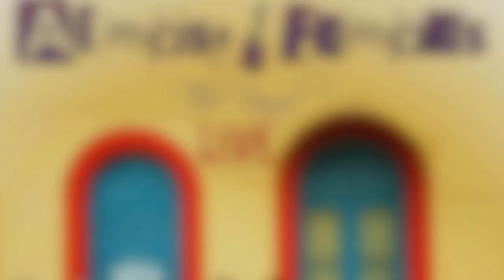Almost Famous (The Band) - Love Bites live at Library Espresso Bar 12/3/16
Almost Famous (The Band)- Love Bites

Performing "Love Bites" live at Library Espresso Bar

This is a video from our live in  Library Espresso Bar performing Love Bites as a cover!

Vocals: Despina Iliopoulou
Guitars: George Bizas & Dennis Moutsos
Bass: Giorgos V
Drums: Christos Dedes

Almost Famous is a cover band from Athens Greece and any resemblance to other bands, names or accounts is strictly a coincidence.

This song is a cover of "Def Lepard" - Love Bites  and any rights of music or lyrics belong to their holder.